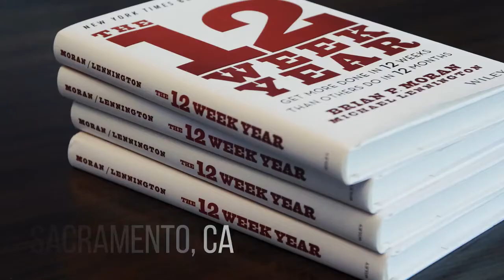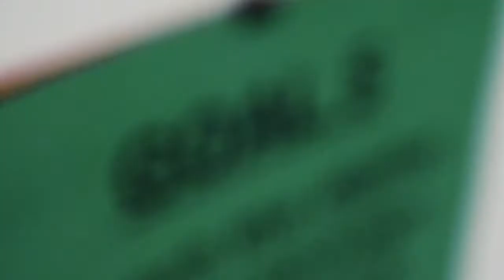TVP 003: Win The Day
EP 003  | THE TYLER VLOG PROJECT
You can't control the outcome. You can only control the tactics. If you want to win the day you have to execute. Keep your eye on the prize, find the gaps in your day, and fill them with tactics. This is the strategy that we take to make sure we are moving towards our vision.

We win the day, we win the week. We win the week, we win the year. Let's go!

ABOUT TVP
I wish the path I took to get to where I am was easier. While I feel incredibly lucky, I've learned some tough lessons. I'm creating this series because I wish I had something like this when I was just starting out. Running a company is, by far, the hardest thing I've ever done and if I can provide a little insight into my journey, then this project will be a success.

TVP is one part confessional, one part entrepreneurial journey, this docu-series follows Tyler Smith through the ups and downs, the struggles and successes of building a technology company from the ground up. As a former top-producing real estate agent turned founder and CEO of SkySlope, Tyler provides a first-hand account of building a business.